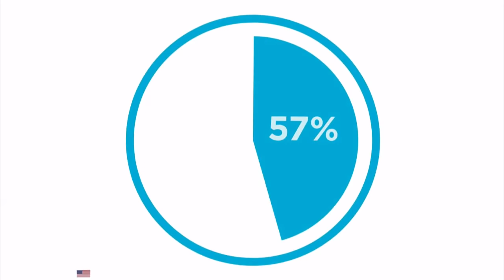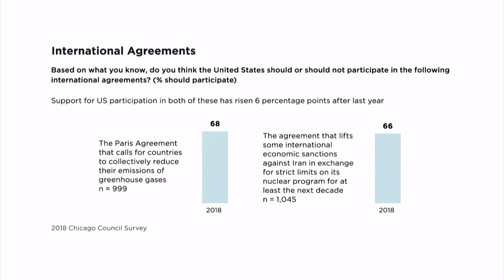America engaged: Attitudes toward US global leadership | LIVE STREAM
Strong global leadership has been a pillar of US foreign policy for more than half a century, but some believe the Trump administration’s America First agenda strays from the country’s enduring tradition of international engagement. But disengagement in the Middle East and an empty “pivot to Asia” in the Obama administration also signaled a similar drift from internationalism. For years, public support of the nation’s visible role in the world was a given, but is there a more fundamental shift in American thinking?

Join AEI and the Chicago Council on Global Affairs for the release of the council’s 2018 report on American attitudes toward US global leadership and a discussion on the future of America’s role in the world.